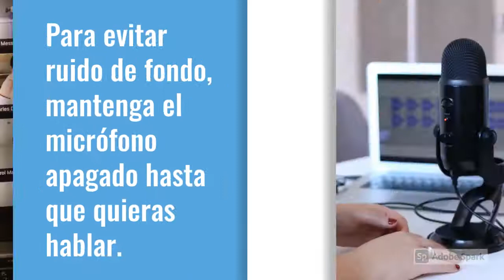Clases Hybrid Online ¿Cómo funciona?